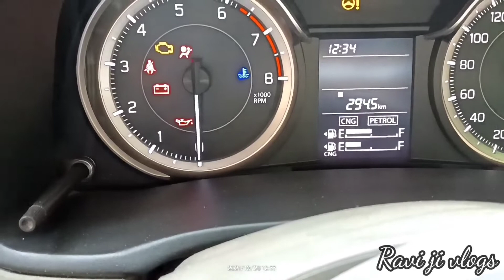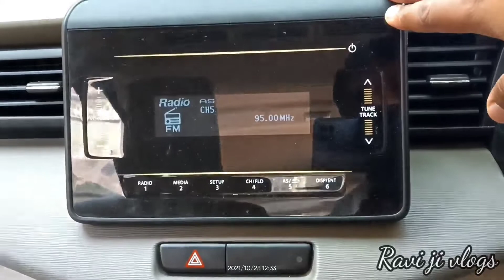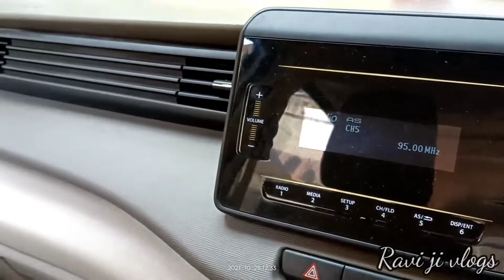ertiga cng 2021 VXI Review 🔥 All features on road price|| सबसे किफायती कार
इस वीडियो में मैने ertiga vxi cng 2021 के बारे में detailed review दिया है सभी फीचर्स के बारे में बताया है  I hope aapko video pasand ayega